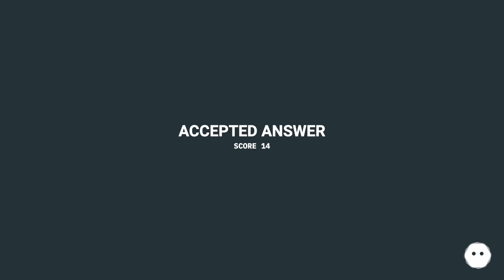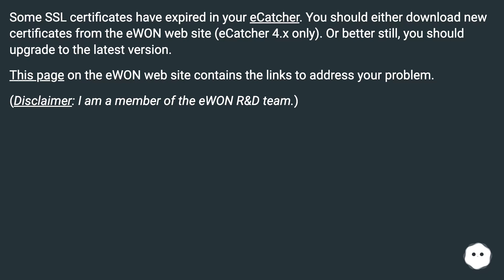eCatcher login error (peer not authenticated)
Track title: Thinking It Over

Chapters
00:00 Ecatcher Login Error (Peer Not Authenticated)
00:33 Accepted Answer Score 14
01:05 Thank you